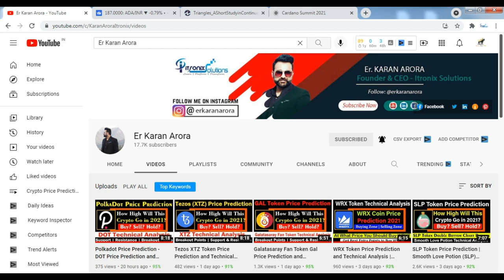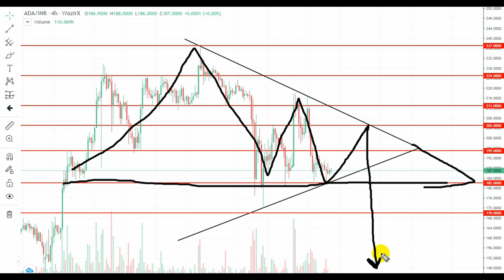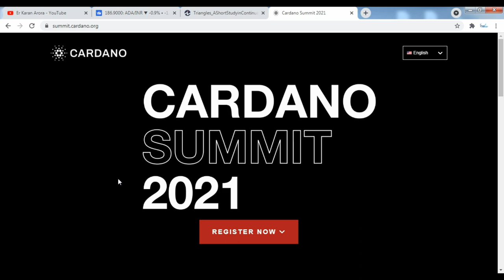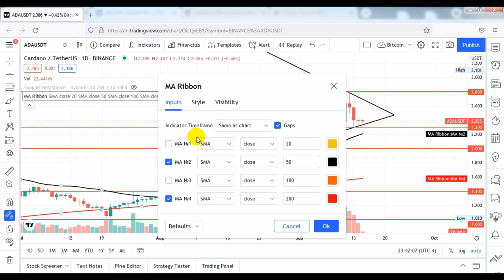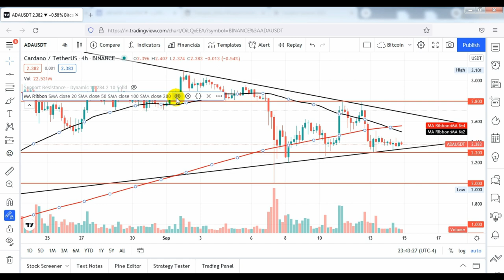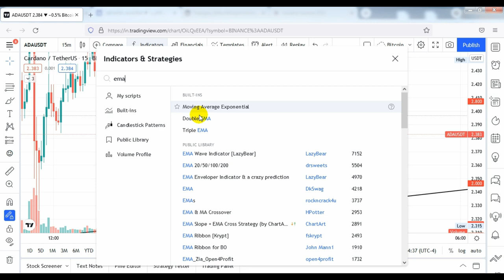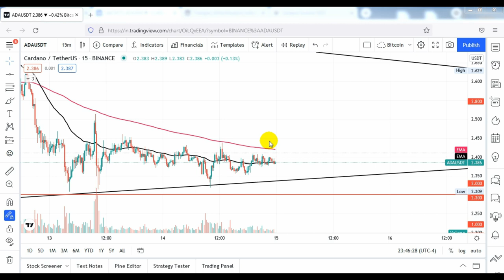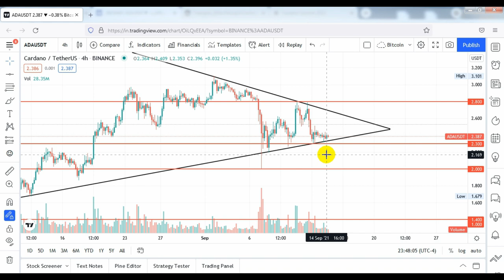Cardano Price Prediction 2021- ADA Price Prediction - Should I Buy ADA? ADA Technical Analysis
In Today's Video, We'll go through Cardano ADA Price Prediction 2021 in Hindi.
We'll look at various targets in this Cardano ADA Coin price prediction video. What is Cardano ADA? Why is Cardano ADA Token going up? How to buy Cardano ADA Token at low price. Cardano ADA Token Price Prediction 2021 in Hindi. Cardano Price Prediction 2021- ADA Price Prediction - Should I Buy ADA? ADA Technical Analysis
Cardano ADA Price Prediction 2021 - Why Cardano ADA Token is Falling and Going Down? Cardano ADA News Today

Cardano ADA Price Prediction in Hindi,
Cardano ADA Price Prediction 2021 in Hindi,